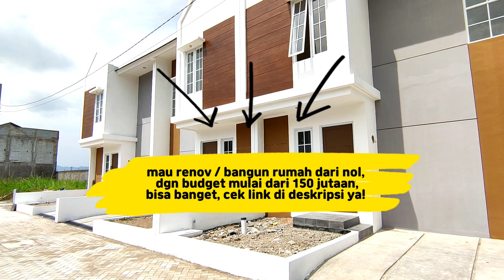Minimalis 2 lantai Murah di Ciganitri Buahbatu Kota Bandung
Minimalis 2 lantai di Ciganitri Buahbatu Kota Bandung

Opsi banget buat kalian yang kepingin punya rumah 2 lantai tapi yg gak besar2 banget namun tetap ada lahan terbuka di belakang rumah plus, di area depan rumah bisa muat 2 mobil ya

type 45 M²
location : ciganitri bandung

mau langsung bungkus unitnya atau buat kalian yang mau konsul bangun rumah renov dengan budget terbatas bisa banget langsung chat :

Terima kasih